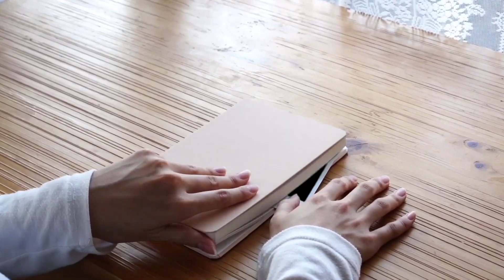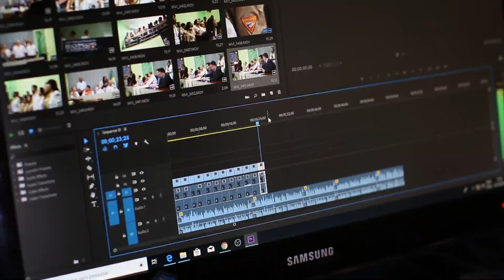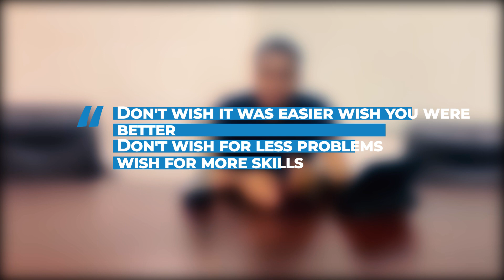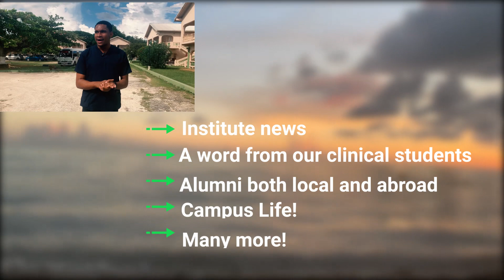MEET OUR STUDENT AMBASSADOR AAIMS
Introducing Our Student Ambassador and first year MD student 👨‍⚕️,
Vinton Vaz

Help us welcome him to the winning team!

Title : Dramatic Struggle
Composed by : Habib Usman Az-Zahir